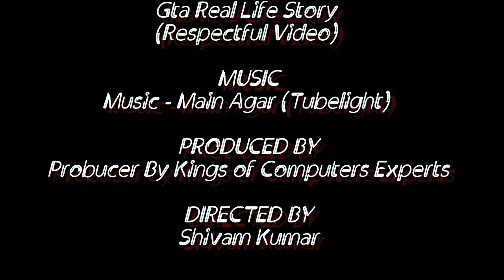Gta Real Life Story [4K]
Hope You Like My Movies and Videos

OK Guys

* Who Not Know English

आशा है कि आप मेरे मूवीज़ और वीडियो की पसंद करेंगे

ठीक है दोस्तों